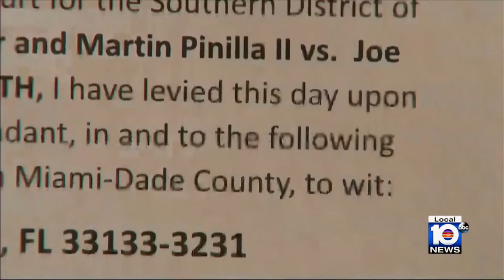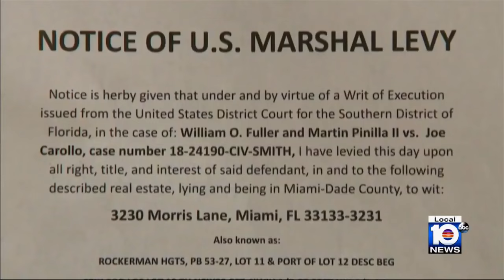Joe Carollo staying in home for now; auction not happening March 19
Miami Commissioner Joe Carollo won a victory in court Friday as he seeks to save his Coconut Grove home from the auction block after losing a $63.5 million civil judgment to two Little Havana businessmen.